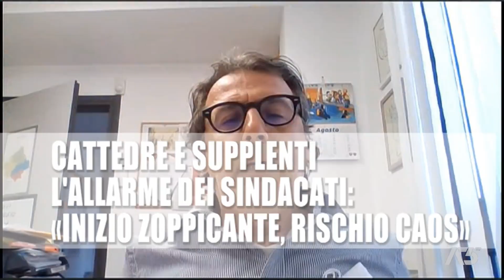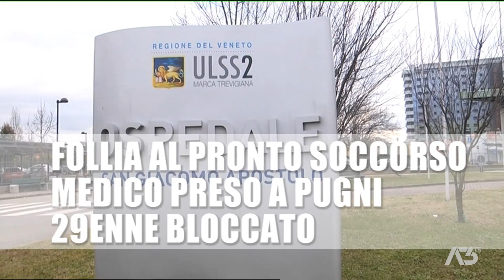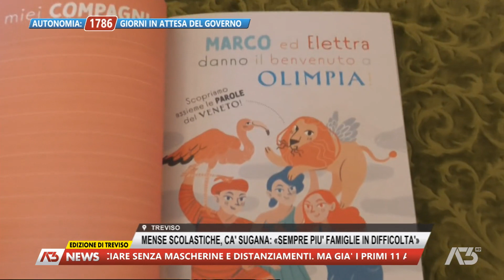A3 NEWS TREVISO | 12/09/2022